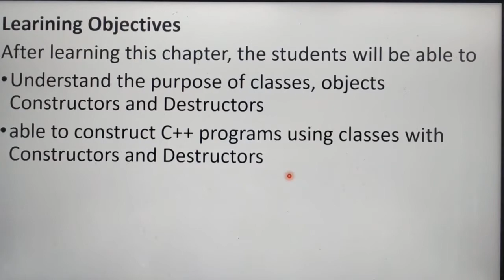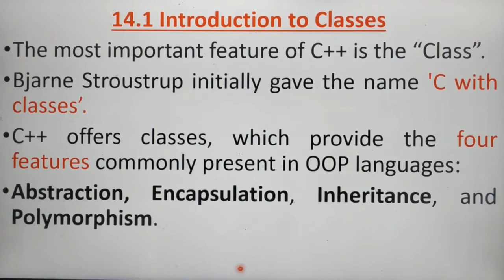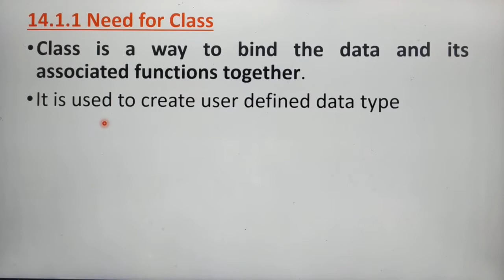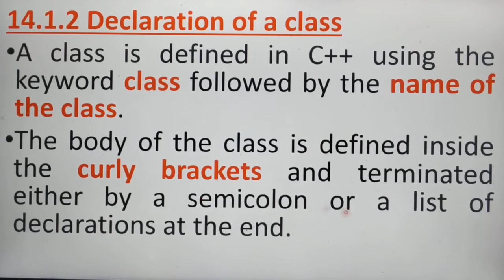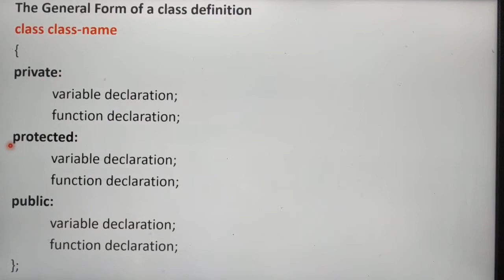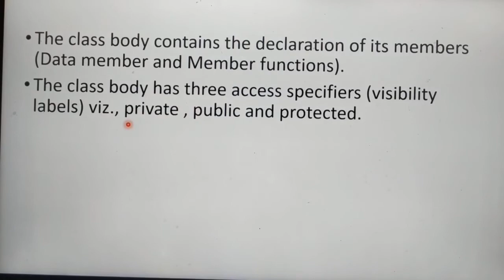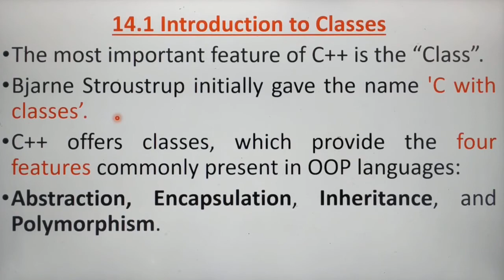Classes and Objects with Example, part 1, in Tamil, Chapter 14, Unit 4, A. Jaya Mabel Rani/AP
Introduction to Classes , Need for Class , Declaration of a class , The General Form of a class definition, Object Oriented Programming with C++, 11th Standard Computer Science, Based on new syllabus, Tamil Nadu State Board.